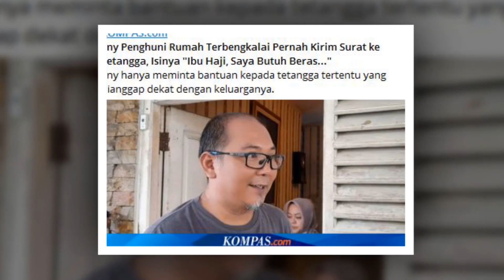Eny Penghuni Rumah Terbengkalai Pernah Kirim Surat ke Tetangga, Isinya "Ibu Haji, Saya Butuh Beras"